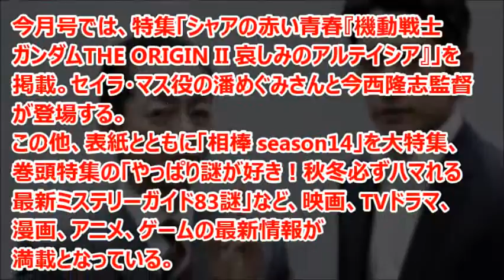ガンダム THE ORIGIN Ⅱ 潘めぐみ&今西監督『エンタミクス』登場！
「エンタミクス」2015年12月号に特集「シャアの赤い青春『機動戦士ガンダムTHE ORIGIN II 哀しみのアルテイシア』」を掲載。セイラ・マス役の潘めぐみと今西隆志監督が登場する。

引用
2015年10月20日掲載「GUNDAM.INFO」より